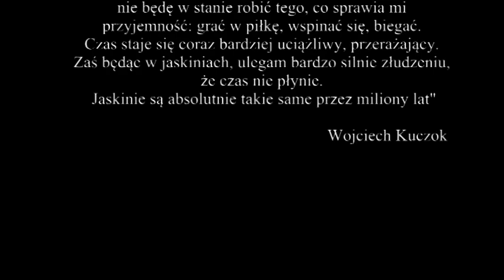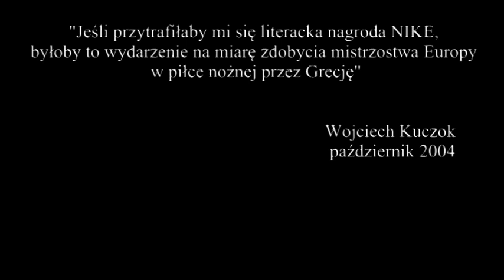Wojciech Kuczok – znaleźć schron przed światem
Wojciech Kuczok: prozaik, poeta, krytyk filmowy i scenarzysta, speleolog; zdobywca Paszportu “Polityki” (2003), laureat nagrody NIKE za powieść Gnój (2004). W obszernym wywiadzie opowiada o swoim dzieciństwie, młodości, twórczości, fascynacjach i pasjach.